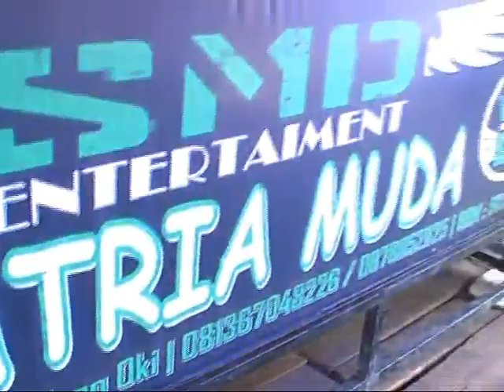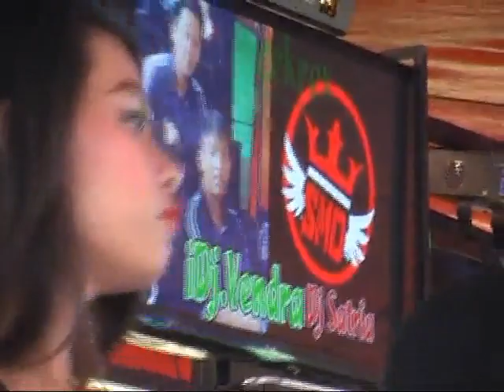Jangan di Tahan BB, Mahal OT. SATRIA MUDA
CANNEL"KARTIMIN STUDIO 84